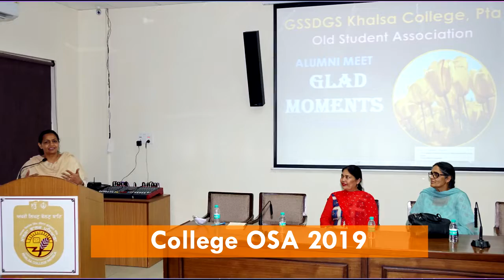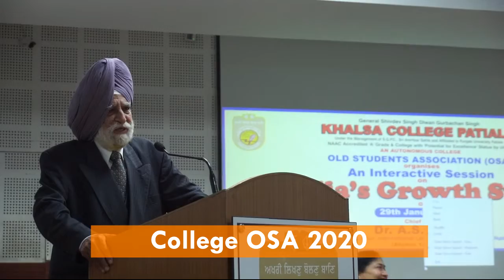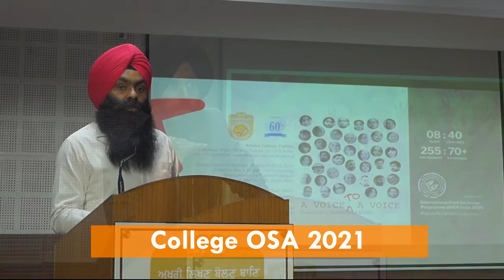OLD STUDENT ASSOCIATION | OSA KCP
OLD STUDENT ASSOCIATION